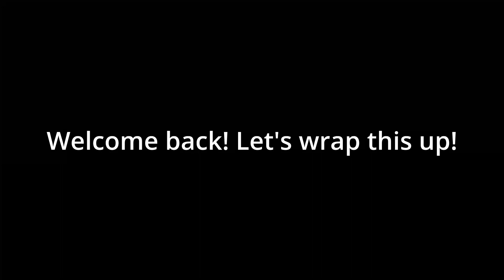Scarlet Hollow | Episode 3, Part 5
Final part of episode 3!